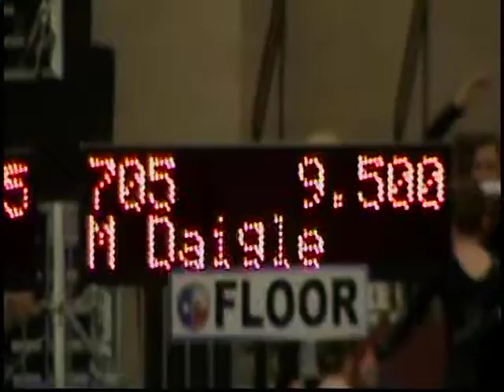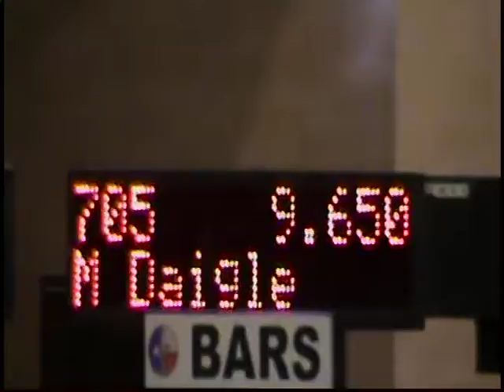McClaine Daigle Level 7 Texas Prime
Texas Prime in Irving, Tx.